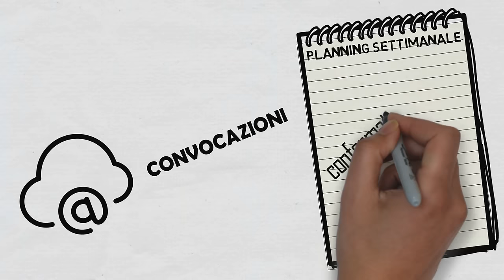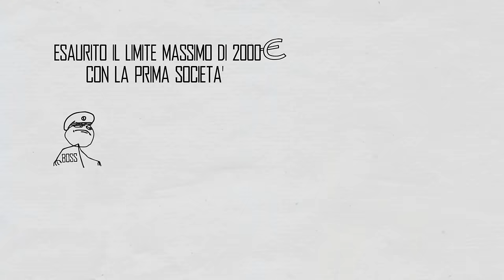Il Voucherista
Storie di ordinaria precarietà

STORIE DI VOUCHER

Lavori o hai lavorato con i voucher?
Conosci qualcuno che lavora o ha lavorato con i voucher?

Partecipa alla costruzione di un’inchiesta collettiva sul mondo del lavoro accessorio. Raccontaci cosa hai fatto, per quanto tempo, come ti hanno pagato e come hai vissuto questa esperienza. Denuncia la condizione di sfruttamento che hai subito!

Manda un video, materiale scritto, fotografico, audio.

Nel caso di video o audio, ti chiediamo di inviare preferibilmente video-audio brevi di massimo 3 minuti.

La tua storia sarà pubblicata su - Twitter : @adlcobas